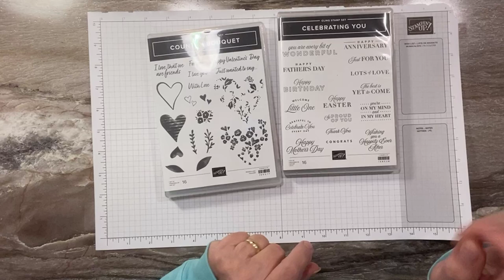Baby Slide & Lock Card with Country Bouquet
I have a cute Slide & Lock fun fold new baby card today.  I've gone with a boy card, but with the DSP, it's super easy to change the pattern to make a baby girl card. This is just another example of how versatile the Country Bouquet stamp set is.

For information on joining my team and purchasing the starter kit, go Now through the end of February, you can purchase the starter kit for $99 and receive $175 worth of product (your choice) OR purchase the starter kit for $129 and receive $175 worth of product AND a Mini Stampin' Cut & Emboss Emboss Machine (either boho blue or white).  To check out the perks for joining my team (Team Crew), go

To order the supplies for this project, Orders of $50 in product receive a free Sale-a-bration item through the end of February.